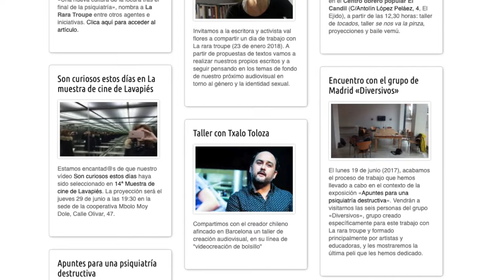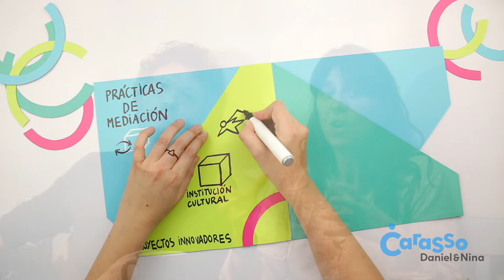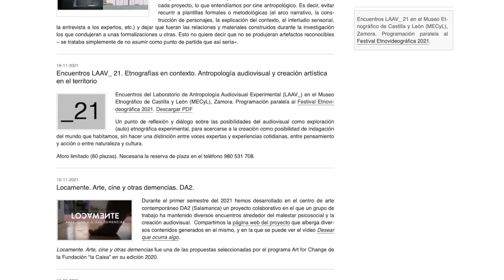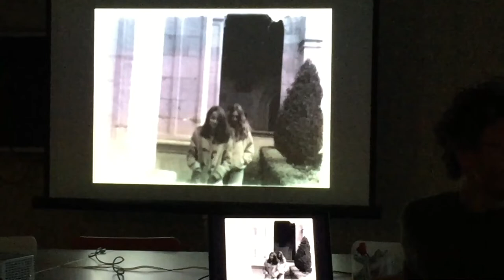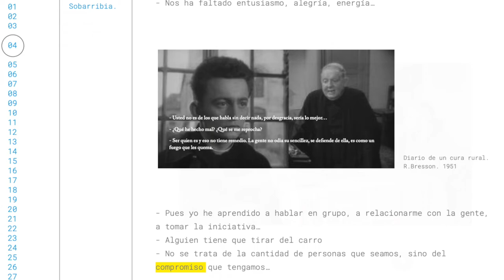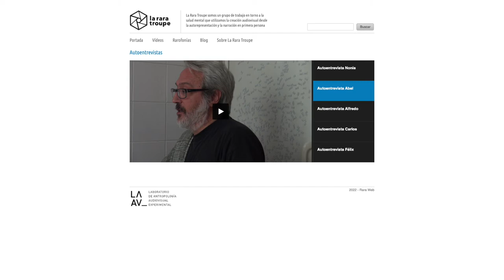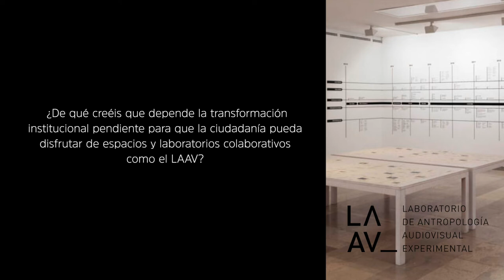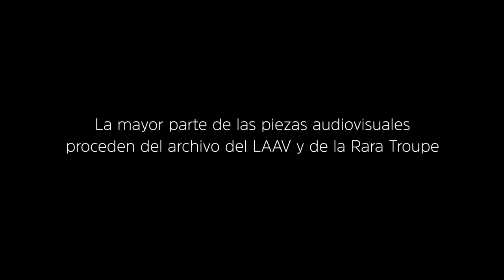Laboratorio de Antropología Audiovisual (LAAV)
0:14 ¿Quiénes sois y cuál es vuestra trayectoria laboral?

1:57¿Dónde estamos?

2:14 Los dos estáis vinculados al Laboratorio de Antropología Audiovisual Experimental (LAAV) y a La Rara Troupe. Ambos procesos están, a su vez, vinculados entre sí, ¿podéis explicar cuál es vuestra relación con y entre ambos procesos?

5:55 ¿Qué tienen que ver ambos procesos con el departamento de educación del MUSAC (Museo de Arte Contemporáneo de Castilla y León)?

6:20 ¿Cuántas personas forman parte del grupo motor del LAAV?

7:07 La Rara Troupe es un grupo de trabajo en torno a la salud mental y el malestar psicosocial que utiliza la creación audiovisual desde la auto representación y la narración en primera persona. El proyecto comenzó en 2012 en el Hospital de Salud Mental Sta. Isabel de León hasta que en el 2013 estos talleres se trasladan al espacio del DEAC del MUSAC donde comienza a formarse un grupo estable de participantes con intereses variados y entrecruzados entre la creación audiovisual, la salud mental y el malestar psicosocial. ¿Por qué elegisteis este nombre?

9:15  La Rara Troupe inspira la creación posterior del Laboratorio de Antropología Audiovisual Experimental (LAAV) asociado al MUSAC que nace en el 2016 vinculado al Departamento de Educación y Acción Cultural (DEAC) del MUSAC. ¿Cómo llegáis a la denominación de Laboratorio de Antropología Audiovisual Experimental (LAAV)?

12:21 El LAAV, como espacio de trabajo, nace en el contexto de una Institución pública, ¿qué tipo de acogida y de apoyo recibe esta propuesta dentro del propio museo?

14:51 ¿Cómo se explica que el LAAV, siendo un espacio de trabajo dentro de un Museo, sea jurídicamente una Asociación?

17:00 ¿Se barajó alguna vez la posibilidad de dar de alta el LAAV como cooperativa de trabajo?

18:35 ¿En qué estado está el LAAV una vez que sale del MUSAC?

20:53 ¿Es posible dedicarse a un proyecto como el LAAV sin un apoyo institucional que sostenga económicamente vuestro trabajo?

24:03 ¿Atraviesa el acontecimiento del 15M el nacimiento de La Rara Troupe?

24:54 En el caso del LAAV, estamos ante un Laboratorio de Antropología Audiovisual Experimental (LAAV) que se presenta como espacio permanente para la investigación y la creación con comunidades. ¿Cómo trabajáis la creación y recreación de una comunidad de prácticas y de aprendizaje en un proceso de investigación que además de producir un conocimiento situado, desemboca en un proyecto audiovisual que representa a la comunidad implicada?

29:32  ¿Cómo tejéis esa confianza?

32:25 La protagonista de vuestros trabajos audiovisuales es la gente auto-representada; ¿es importante, metodológicamente hablando, este gesto de darles la cámara para que puedan ser las personas quienes se narren?

35:27 ¿Qué tradiciones han sido definitivas a la hora de decir bueno, vamos a trabajar desde aquí con y desde las comunidades y esta va a ser nuestra herramienta.

40:57 ¿Podéis explicar qué tradiciones han alimentado esta manera tan propia del LAAV a la hora de encarar un proceso de creación audiovisual?

42:42 ¿Es acertado ubicar el LAAV en un cruce de caminos entre la Antropología, la auto-etnografía y la pedagogía crítica?

47:54 ¿que líneas rojas no se deben cruzar cuando se trabaja en una producción audiovisual comunitaria?
51:40  ¿creéis posible cortocircuitar con imágenes el imaginario hegemónico capitalista dominante? ¿Es posible apagar un fuego con otro fuego?
54:23 ¿qué papel creéis que juega la educación formal y no formal en el desarrollo y aceptación de otros imaginarios y de otras formas de pensar, de mirar y de relacionarnos con las demás personas y con el mundo?
57:37  ¿Sabéis si se está utilizando vuestro material en el aula formal y no formal? ¿Habéis desarrollado vuestras propias unidades didácticas?

58:49 ¿Cualquiera puede solicitar el visionado de alguno de los trabajos del LAAV enviando un correo a través del contacto de la página web?

59:53 ¿Podéis contextualizar los orígenes de los 4 proyectos que habéis realizado como parte del LAAV: Libertad, Puta Mina, Proyecto Teleclub y Hostal España?

1:06:35 Desde el LAAV habéis lanzado cuatro proyectos comunitarios con una dimensión claramente política, ¿estamos ante un proyecto político? En caso afirmativo, ¿de qué política estamos hablando?

1:10:30 ¿Podéis nombrar algunos hitos o logros del LAAV que contribuyan al cambio estructural pendiente?
1:14:06  ¿De qué creéis que depende la transformación institucional pendiente para que la ciudadanía pueda disfrutar de espacios y laboratorios colaborativos como el LAAV?
1:16:13 ¿Cómo mantenéis la ilusión por el trabajo del LAAV en tiempos de colapso energético, crisis de modelo civilizatorio y situación general de desafecto político?